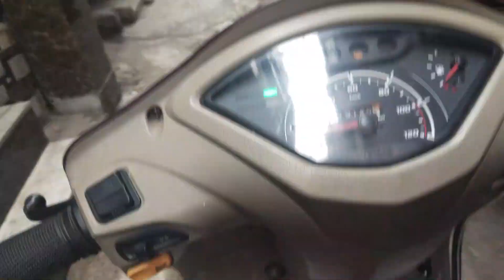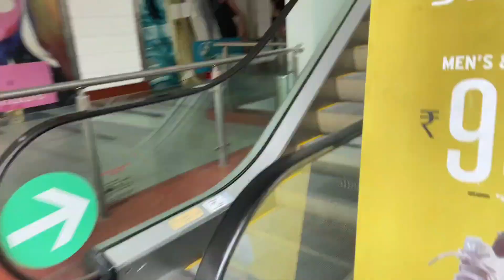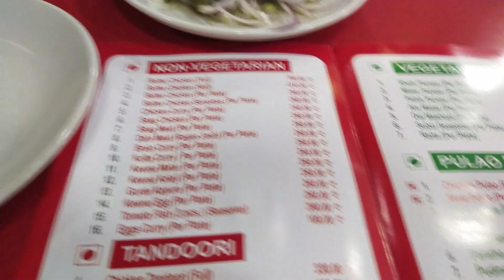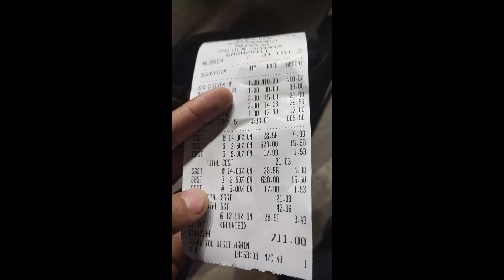Meet With a Live Accident | Bangla Sahib Gurudwara Vlog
Meet With a Live Accident

1. bangla sahib vlog
2. bangla sahib
3. bangla Sahib Gurudwara Delhi
4. kake da hotel co
5. kake da hotel